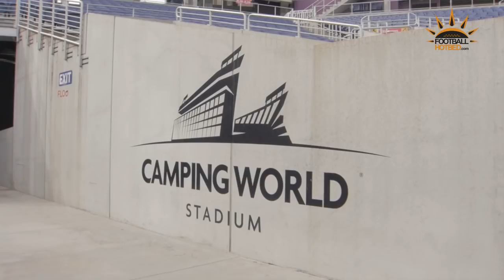Chaminade vs King's Academy 3A 2018 State Championship